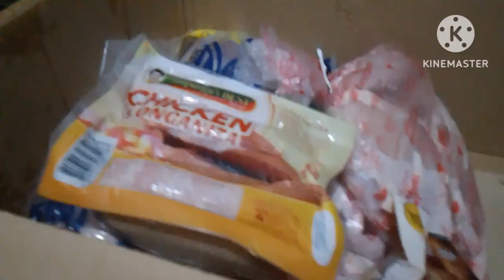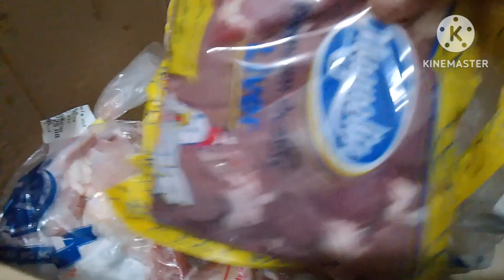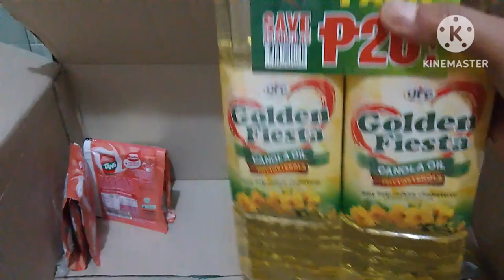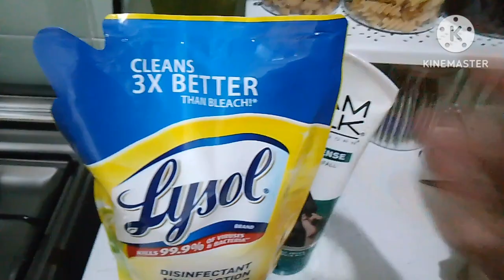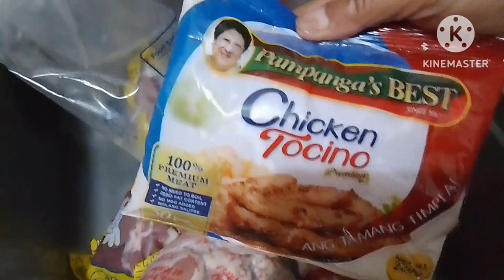pick up deliver grocery's